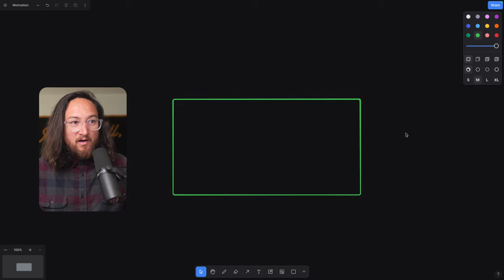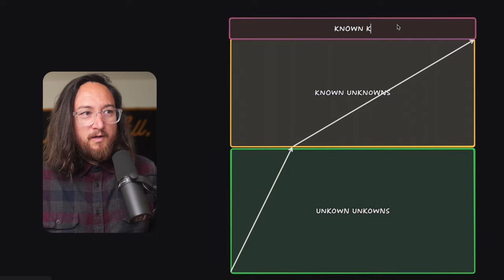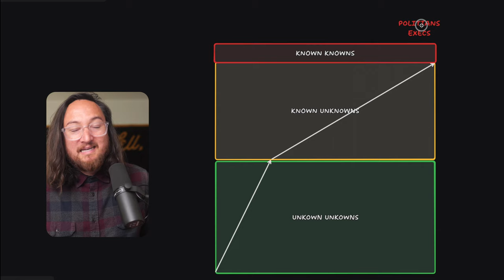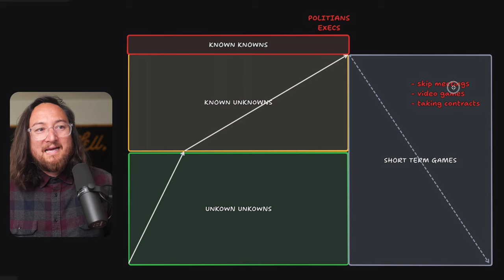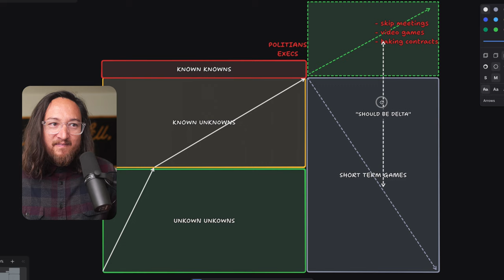no job and feeling great… for now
Part 8 in my LayoffLog adventure on motivation and burnout.